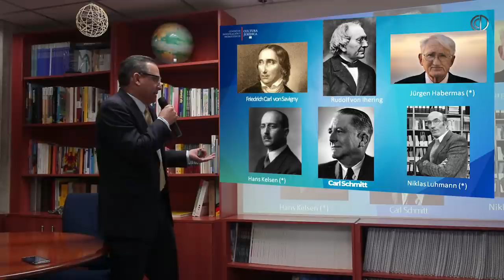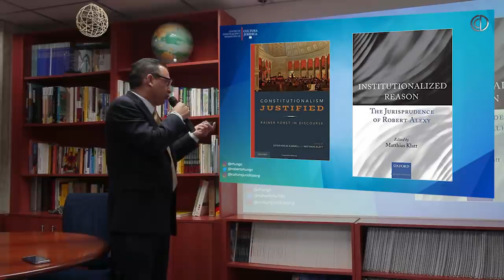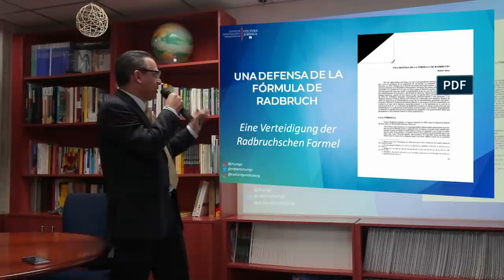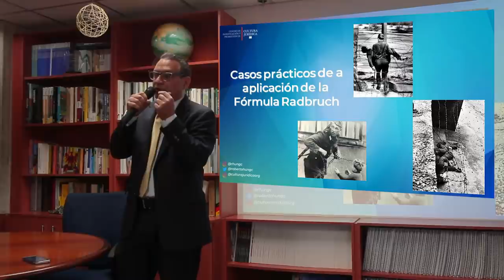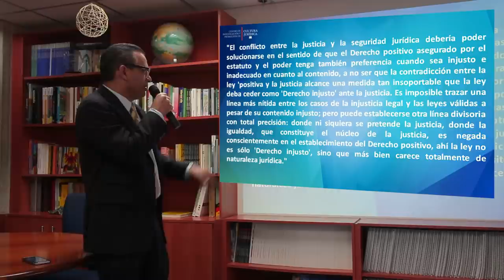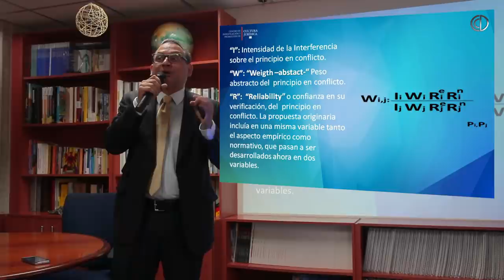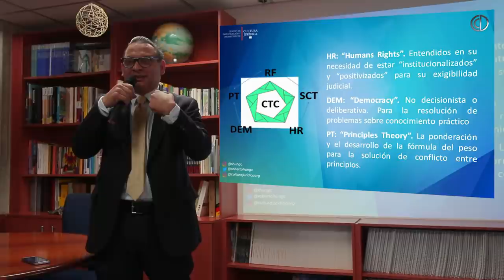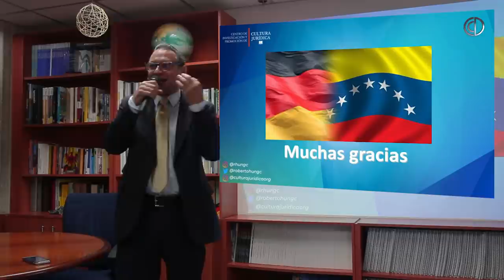Robert Alexy teoría de la ARGUMENTACIÓN y la formula de Radbruch | Roberto Hung Cavalieri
En las teorías del derecho moderno la argumentación jurídica se ha puesto a la vanguardia de las más importantes herramientas que tiene un juez o abogado para resolver un caso en particular.
Uno de los exponentes de mayor importancia de la argumentación jurídica, derechos  constitucionales y filosofía del derecho es Robert Alexy.
En esta ponencia el profesor Roberto Hung nos explica parte de las teorías del profesor alemán y su última propuesta la Formula de Radbruch.